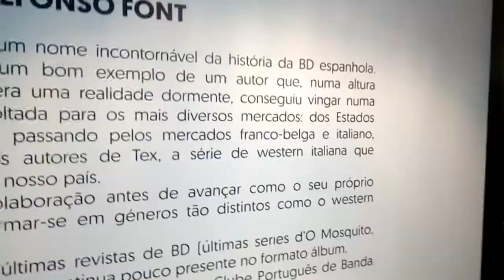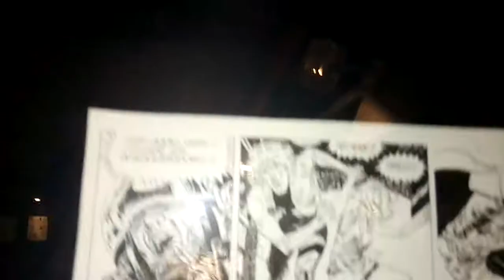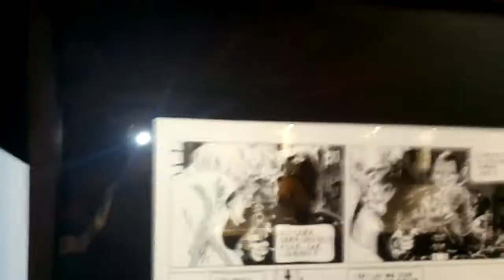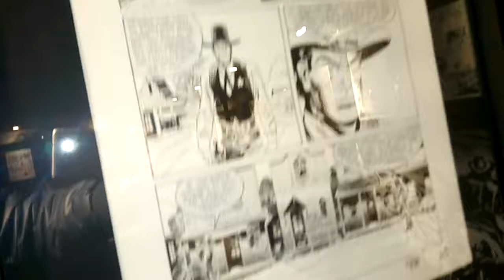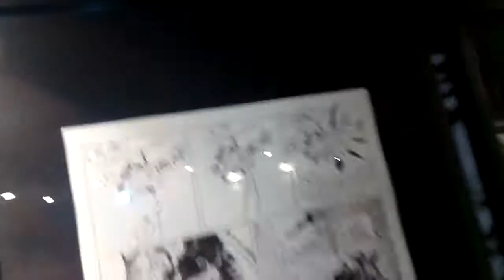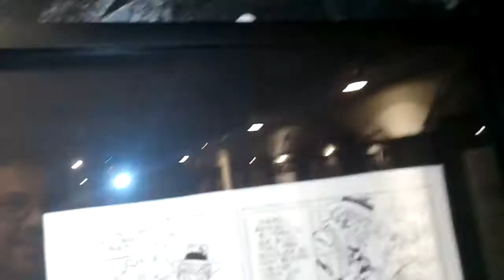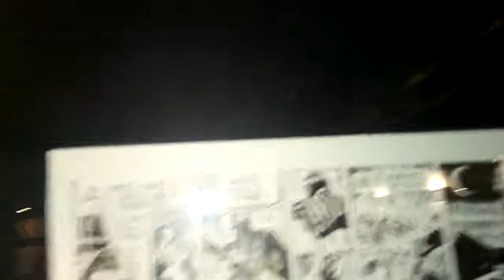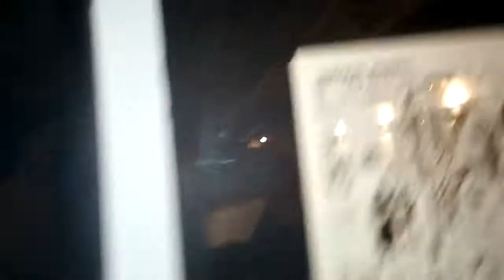AmadoraBD comics festival art exhibit: veteran Spanish artist Alfonso Font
Alfonso Font is a highly prolific Spanish artist. In five decades he has worked for Spanish magazine Cimoc, Marvel magazines, Heavy Metal, UK publisher IPC and long running Italian western comic Tex.